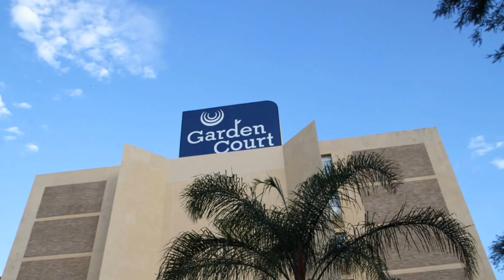Hoërskool Swartland Toutrek Kimberley 2013 - 520 Span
SA TUG OF WAR - Kimberley South Africa.  Championship 2013
SA Toutrek Kampioenskappe, Kimberley 2013
Second Edit Windows Movie Maker